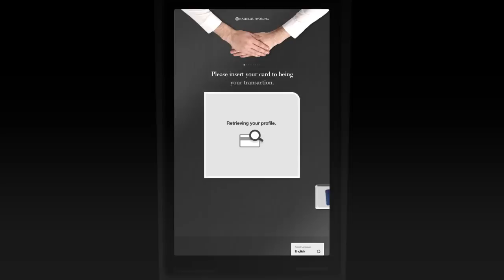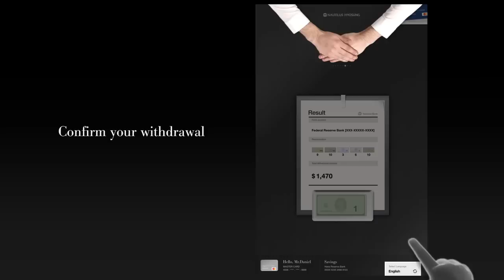[Official] Nautilus Hyosung - New User Interface